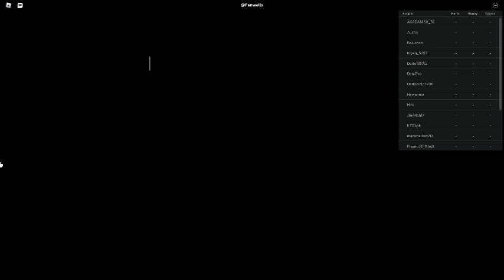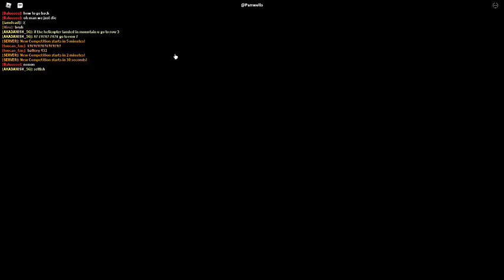Russia Car Crash Compilation 11254